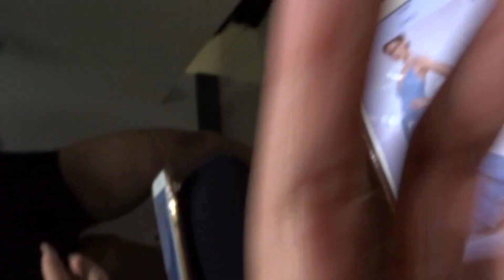VLOG #55 | SHE STOLE MY VLOG | 1/20/18